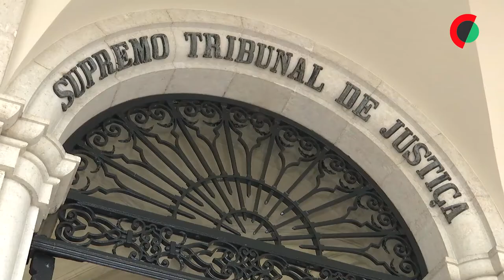Ex-presidente do Benfica diz que "não pediu nada" ao então juiz Rui Rangel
Luís Filipe Vieira, antigo presidente do Benfica e arguido no processo Operação Lex, afirmou hoje que "não pediu nada" ao então juiz Rui Rangel e que está de "consciência tranquila" porque "não cometeu nenhum crime".